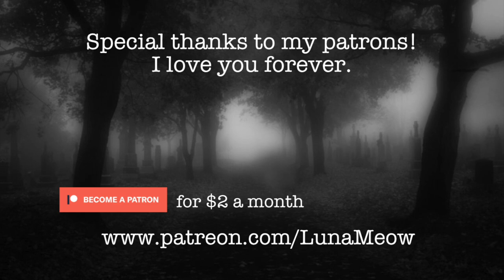Shopping at Savers | eBay Reseller